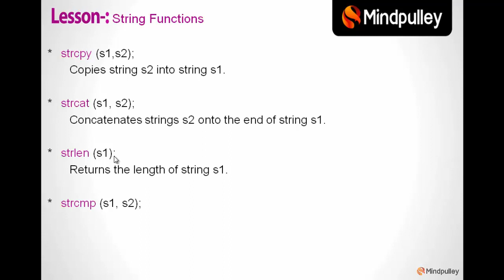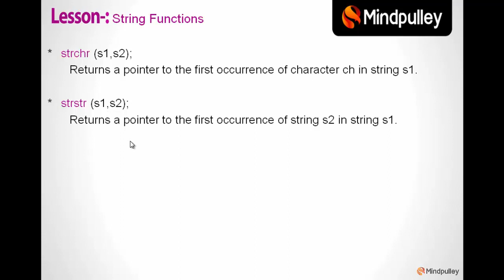066 String functions - C++ LANGUAGE HINDI